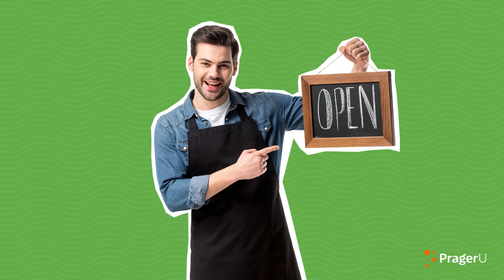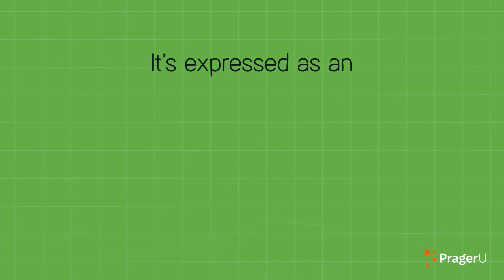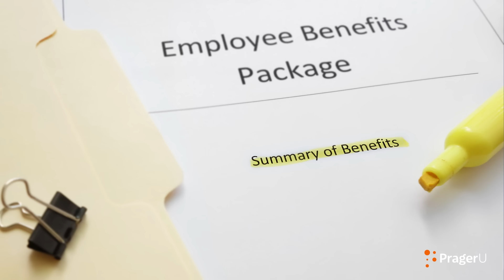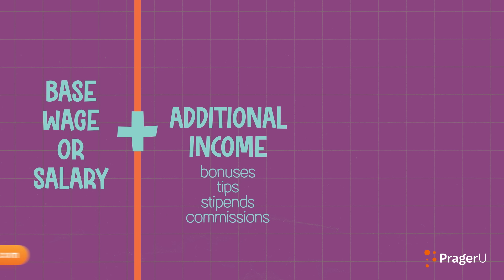How Are You Getting Paid? | Cash Course | PragerU Kids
Before your tweens and teens dive into their first jobs, teach them a thing or two about the many different ways they can earn money—from hourly rates to salary and commissions—each with unique pros and challenges. With this episode of Cash Course, your kids will learn what they need to know about how to get paid!